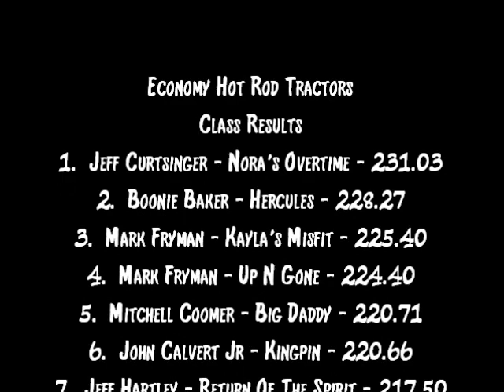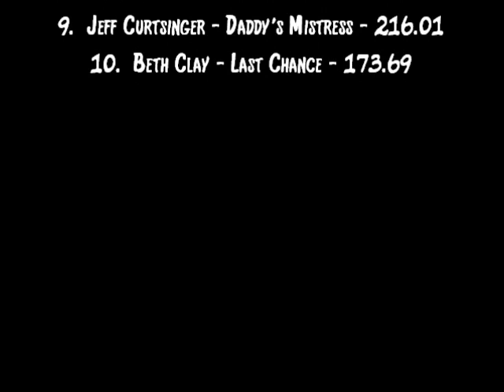KY Invitational 2014: Economy Hot Rod Tractors | Lexington, KY | Let's Go Pulling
Finishing Order:
1. Jeff Curtsinger - Nora's Overtime
2. Boonie Baker - Hercules
3. Mark Fryman - Kayla's Misfit
4. Mark Fryman - Up N Gone
5. Mitchell Coomer - Big Daddy
6. John Calvert Jr. - Kingpin
7. Jeff Hartley - Return Of The Spirit
8. Shane Poff - Blue Attitude
9. Jeff Curtsinger - Daddy's Mistress
10. Beth Clay - Last Chance

Event sanctioned by the Kentuckiana Truck Pullers Association (KTPA).